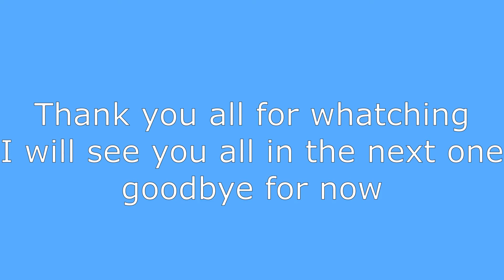I became a Jedi!!!